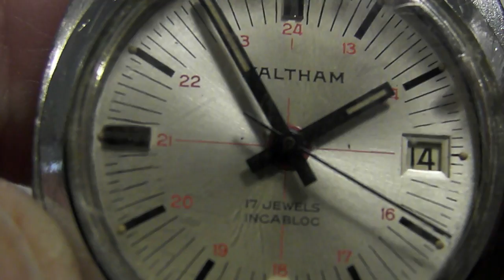PC031449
WALTHAM ALARM WORKING